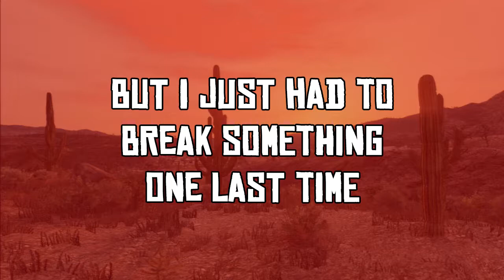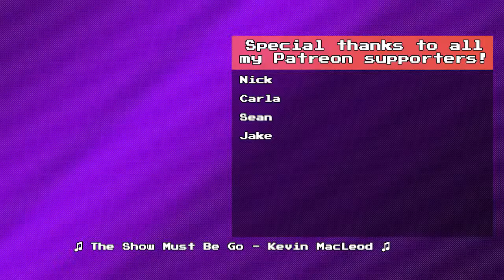Stream Highlight || Best of Red Dead Redemption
The Old West was a crazy place. Full of drunks, bar fights, and ignorant horses. Oh and glitches, can't forget the game-breaking glitches.